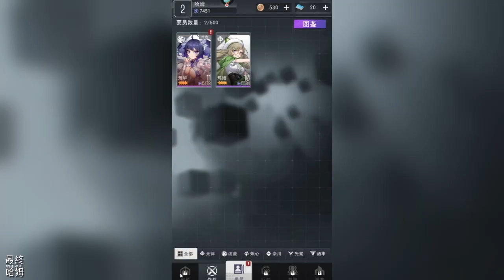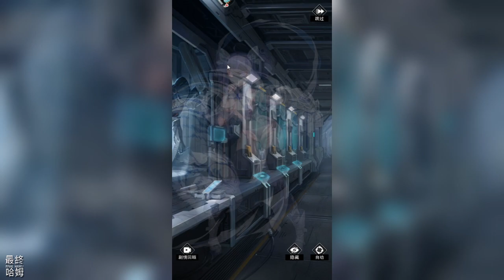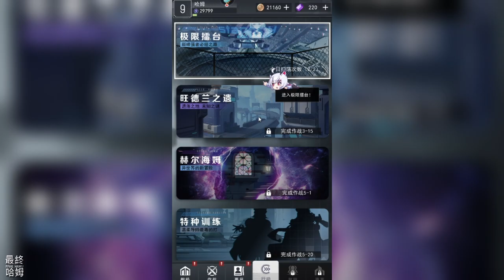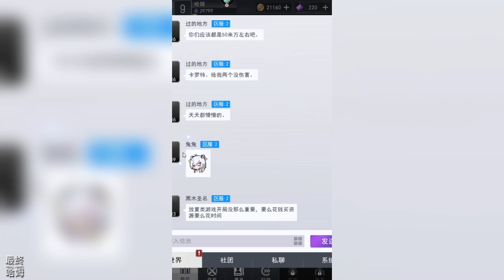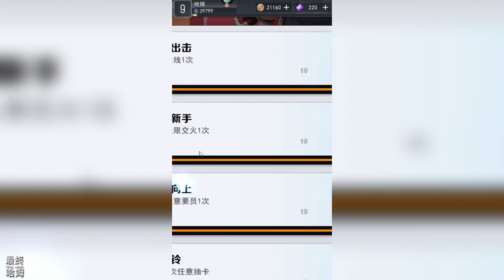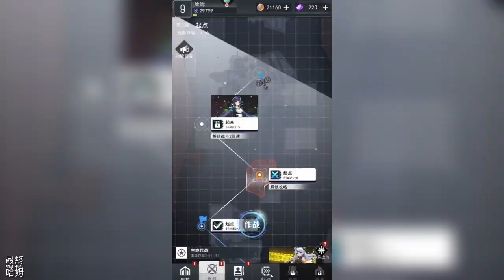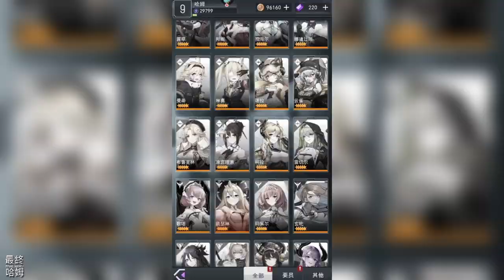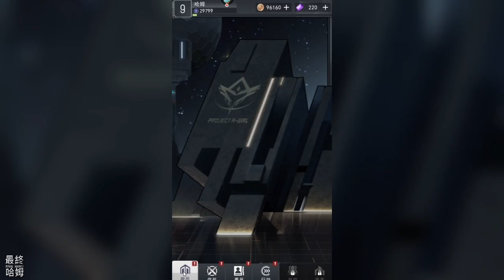【哈姆手遊試玩】《塔爾戰紀》10月21日 安卓測試 美少女二次元卡牌策略遊戲 | 拿起武器 保衛人類最後的家園 九大活動齊上陣 慶典籤到 挑戰 劇場 獲贈五星要員 香取神集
外星病毒—Reaper降臨人世，無數還在奔命逃亡途中的人類被感染，可怕的並發症和極高致死率使得全球陷入前所未有的恐慌之中。可這也僅僅是一個開頭，感染了Reaper的人類開始出現變異，他們嗜血好鬥以人為食。才經歷了失去家園之痛的人類，不得不同類相殺，甚手足相殘。

少數被Reaper感染的人類沒有被奪取意識，體內基因與病毒完美融合，引發了基因突變，無意中覺醒了基因能力。這種力量的覺醒勉強保住了人類火種的延續。在這些人的帶領下，人類開始重拾了希望，終於殺出了一片血路。僅存下來的少數人類，在最後一座正常運轉中的空中城市開闢安全區，建立了人類最後的防線—“伊甸要塞”。

在這座空中城市中，倖存的人類彷彿所有的一切都沒發生過，依舊安逸的生活著。而在這座城市中，有一群少女，她們被稱為要員。她們戰勝了病毒，成了這個末世中救世主一般的存在。但敵人實在太過強大、詭譎，強大的要員們殊死作戰，殺出了血路，勉強保住了人類火種的延續……

1.《塔爾戰紀》是一款美少女二次元卡牌策略遊戲，於 10 月 21 日上午 10 點開啟安卓測試，測試時間至 10 月 27 日。慶典籤到會贈送五星藤原綾子、許若瑗。

2.遊戲故事發生在未來科技世界，外星病毒 Reaper 降臨人世，少數被感染的人類引發了基因突變，無意中覺醒了基因能力，建立了人類最後的防線“伊甸要塞”。

3.遊戲的玩法是常見的放置類型手遊，可上陣 6 位角色進行 Q 萌大頭娃娃戰鬥，陣營分為 4+2 的六大陣營克制，角色的 Live2D 立繪相當精美頗具特色。